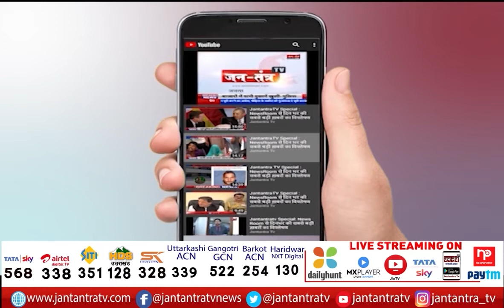UP Government Made Arrangements For Students Returned From Ukraine | UP Bhawan | Ukrain Russia War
About Video:
यूपी सरकार ने यूक्रेन से लौटे छात्रों के लिए इंतजाम
यूपी भवन में छात्रों को दी जा रही सुविधा